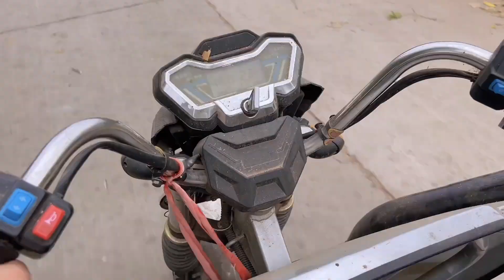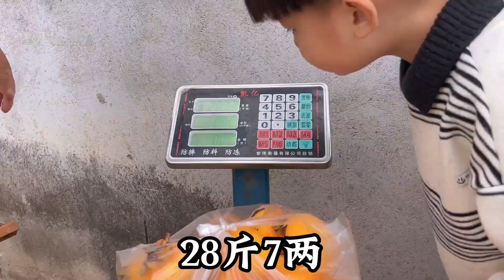儿媳带婆婆回娘家摘柿子，一见面娘家人就向婆婆“告状”，太心酸